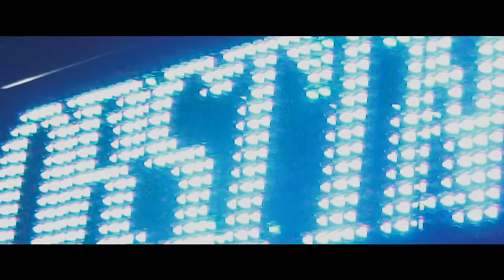LØREN - 'ALL MY FRIENDS ARE TURNING BLUE' M/V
LØREN - 'ALL MY FRIENDS ARE TURNING BLUE'

All my friends are turning blue
And I can't sing along with you
Restless nights and scenic feuds
Regret the things we didn't do
They passed us right by

Said all my friends are turning blue
Tender age has gone in gloom
Further away from things to prove
No red lights or interviews
And all we're left with
Are running away

She don't like the way you hold her
Now it all seems far away
All the wet matches we break
Long complaints will dull our needle
Eyes out for greatness
Without shape or distance

Keep head high with doubt in mine
Kill myself or least my time
Black and white to paint a few
Mouth of gas from me to you
Well that's just alright

Now I can't take what I can't find
More rest for the uninspired
Those I wish I never knew
Both thumbs up don't help to choose
If we don't realize
We can't leave
We're never gonna

See the world as it sees me
Don't fight the vacancy
Come stand on both bad knees
Guess I never cared enough

Is this you ever meant to be
Ships in the attic your call to free
Unattended mind drowns you slowly